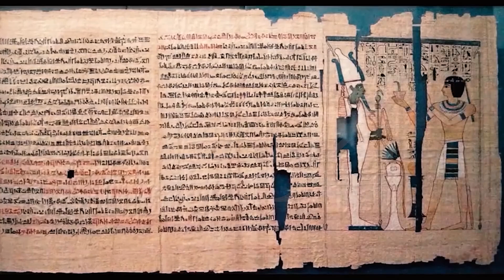العثور على كنز الفرعون المفقود بداخل مقبرة مليئة بالكنوز النادرة و تحتوي على أكثر من 40 مومياء ملكية